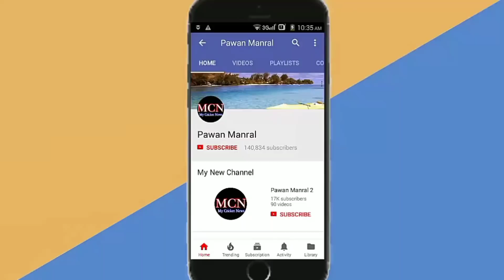Smriti Mandhana's Century - 102 runs in 61 balls | Womens Cricket League 2018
★★★ (IMPORTANT) ★★★